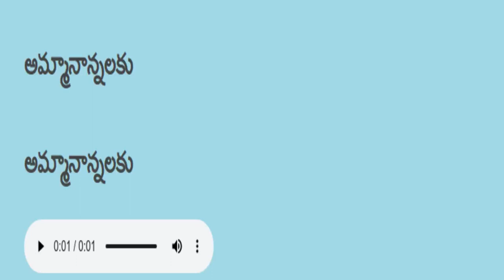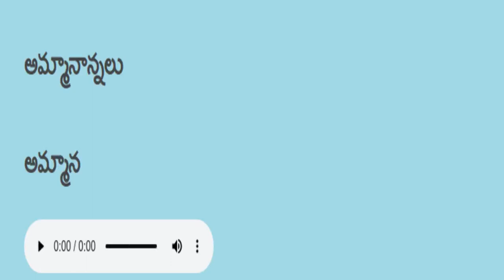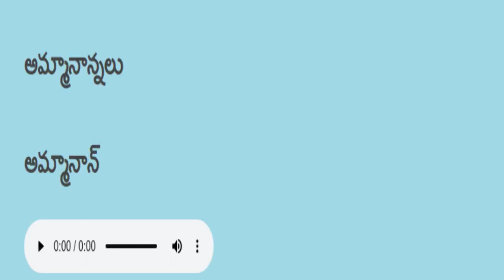Telugu reading practice తెలుగు చదవడం ప్రాక్టీస్ 73